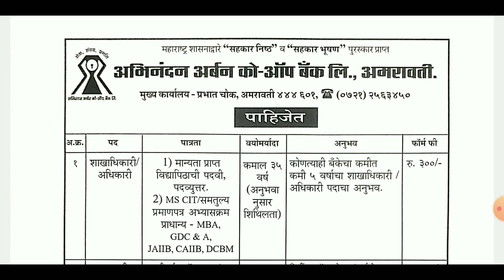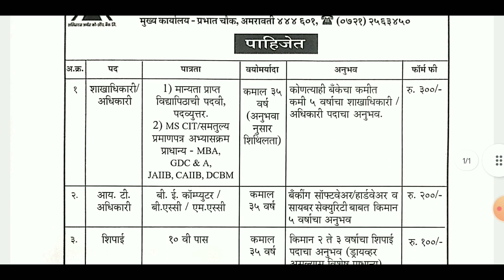अमरावती अभिनंदन अर्बन बँक मध्ये शिपाई , शाखा प्रमुख भरती II Abhinandan Bank II Amravati Job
अमरावती अभिनंदन अर्बन बँक मध्ये शिपाई , शाखा प्रमुख भरती